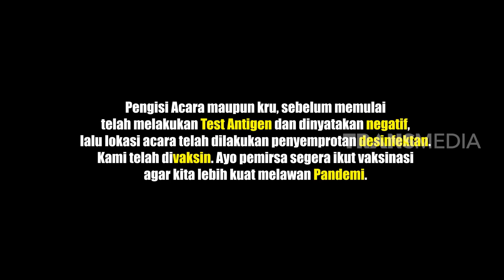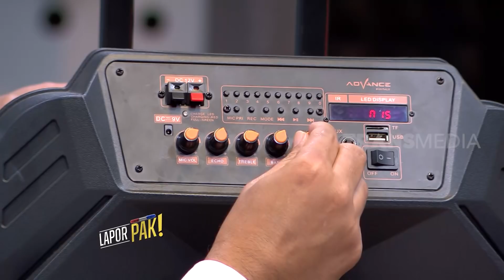Komedi Wilayah Saat Persiapan Pengamanan Pemilu | LAPOR PAK! (09/02/22) Part 1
LAPOR PAK!